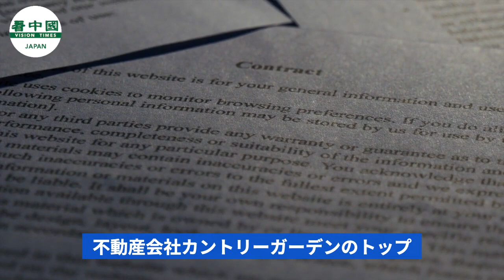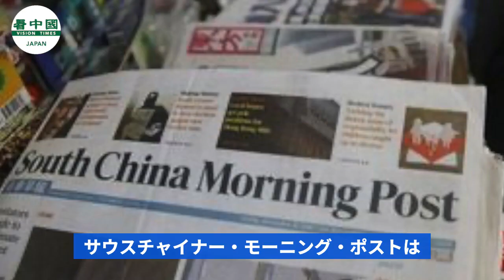中国の富豪 海外移民内幕 「キプロス公文書」が明かす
先日、半島テレビ（アルジャジーラ衛星チャンネル）が公開した「キプロス公文書」の内容によると、欧州連合（EU）の国キプロスが2017年から2019年の間に1400件の「黄金パスポート」を発行し、そのうち500以上が中国人に発行されたことを示した。